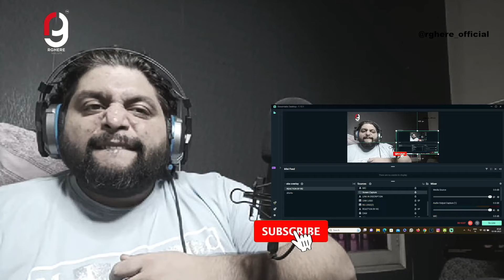Zubeen Garg | Arijit Singh | Rahat Fateh Ali Khan | Mashup vol. 1 | AssaMix Mashup | REACTION BY RG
MOJ - rghere
LOCO - RGHERE_OFFICIAL
ROOTER - RGHERE

Headphones - EKSA
Mouse - APPLE

suggested by -